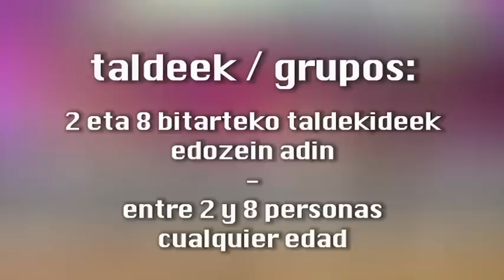DANTZA LEHIAKETA: Akadantz -- V. Kale dantzen lehiaketa (2013.02.02)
AKADANTZ -- Kaleko dantza lehiaketa 2013, otsailak 2 de febrero, 18:00etan
AKADantz BREAKONSTAGE jaialdiaren aurreko jarduera da. Helburua tokiko hiri-dantzaren egoera sustatzea da. Irabazleak Europan garrantzia handia duen BREAKONSTAGE jaialdian dantzatuko dira.
AKA Dantz hiri-dantzen (funky, house, Urban dance, hip-hop, Break-Dance, Locking, Popping...) lehiaketa-erakusketa da, Arriola Antzokian ospatzen dena eta gazteei eta amateur mailako dantzariei zuzenduta dagoena.
Dantza honen diziplinak entsegu ordu asko eskatzen du, akademietan zein lagun artean modu autodidaktan, hortaz, lehiaketa-erakusketa hau hiri-dantzareriko zaletasun bera duten gazte askorentzako topalekua da. Taldeek haien artean harremanak egiten dituzte, ezagutzak partekatzen dituzte... eta primeran pasatzen dute. Helburu nagusia taldeak lan egiten segitzera bultzatzea eta animatzea da, horrexegatik Arriola Antzokitik euren lanak antzokia bezalako inguru eszeniko batean erakusteko aukera ematen zaie.
Baloraziorako irizpide nagusiak dira:

- Originaltasuna, sormena eta koreografiak burutzeko trebezia.
- Musika sinkronia.
- Talde lana. (Taldeen osaketa 2 eta 6 gazte artekoa izan daiteke).
- Markatutako iraupenera doitzea: hiru minutu gutxi gorabehera.

Gazteak dantza ildo berriak sortzen ari dira. Haiek dira sortzaileak, AKADantz-en protagonistak. Elorrioko Udalak eta Diputazioak Arriola Antzokian jaialdi hau aurrera atzeratzeko beharrezkoak diren baliabideak jartzen dituzte.

AKADANTZ -- Concurso de baile urbano
AKADantz es una actividad previa al festival BREAKONSTAGE. El objetivo es potenciar el panorama de danza urbana más local. Los ganadores actuarán en el BREAKONSTAGE que tiene un alcance europeo.
AKA Dantz es un concurso-demostración de bailes urbanos (funky, house, Urban dance, hip-hop, Break-Dance, Locking, Popping...) que se celebra en el teatro Arriola dirigido especialmente a los jóvenes y bailarines de categoría amateur.
La disciplina de esta danza requiere muchas horas de ensayo, en academias especializadas o en cuadrilla de amigos/as de forma autodidacta por lo que participar en este concurso-demostración supone un encuentro para muchos jóvenes que comparten afición por el baile urbano. Los grupos se relacionan entre ellos, se conocen, comparten conocimientos... y se lo pasan muy bien. El objetivo no es otro que potenciar y animar a los grupos para que sigan trabajando, de ahí que desde el Arriola Antzokia se dé la oportunidad de poder exhibir sus trabajos en un medio escénico como es el teatro.
Los criterios de valoración más destacados son:

- La originalidad, la creatividad y la destreza en la ejecución de las coreografías.
- La sincronía musical.
- El trabajo en equipo. (La composición de grupos puede oscilar entre 2 y 6 jóvenes).
- El ajustarse a la duración marcada: tres minutos aproximadamente

TRES MODALIDADES de danza Urbana:
A. STREET DANCE: house, new style, hiphop, popping, locking...
B. JAZZ FUNK: Lírico, Jazz, Funky, moderno, contemporaneo...
D. BREAKDANCE.

Jurado:
A. B-Boyng:SOKER
B. Urban dance Jazz-Funk:SYLVIA PALACIOS
C. Urban dance: SERGIO NGUEMA

Supervisación del Jurado: Responsables del BREAKONSTAGE

Los jóvenes están creando nuevas líneas de danza escénica. Ellos son los creativos, los protagonistas de AKADantz. El Arriola Antzokia, el Ayuntamiento de Elorrio y la Diputación ponen los medios necesarios para que este acto se lleve a cabo.